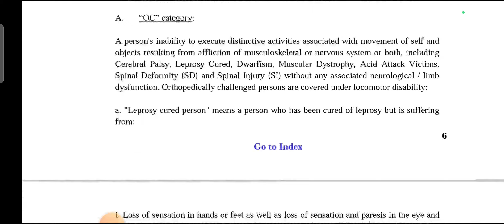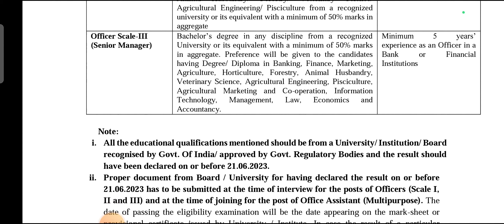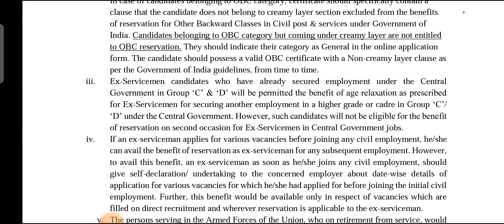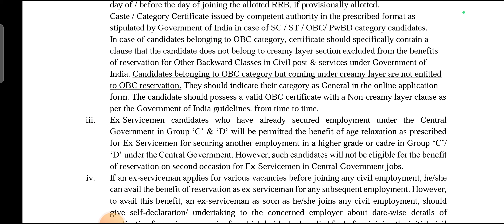New Jobs Notification ll सुनहरा अवसर सभी अभ्यर्थियों के लिये ll Uttarakhand New Jobs